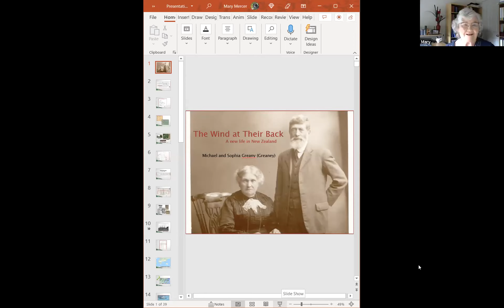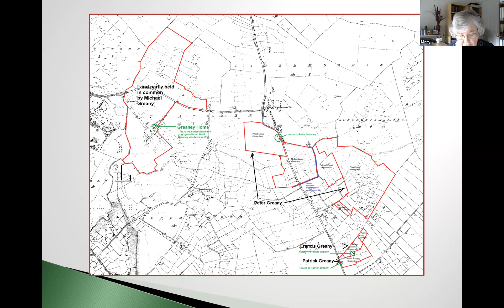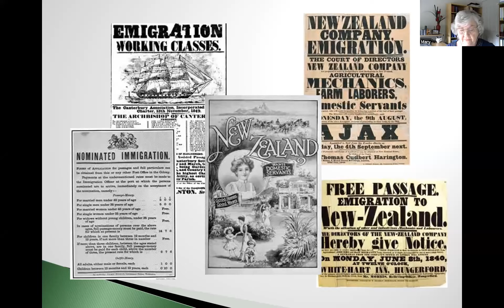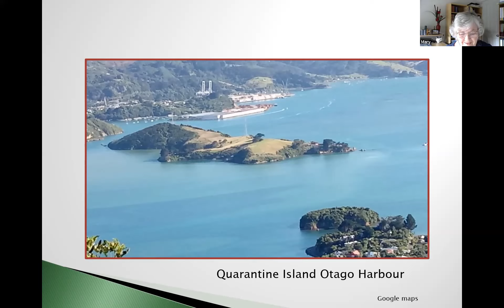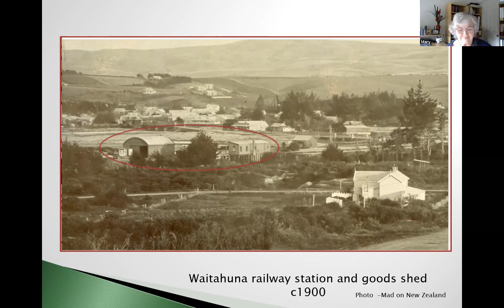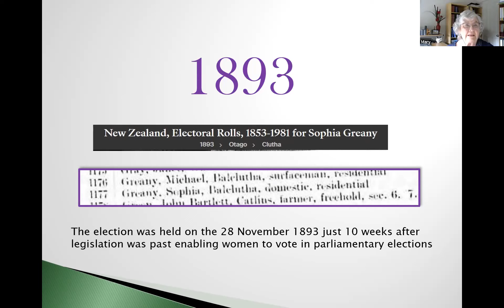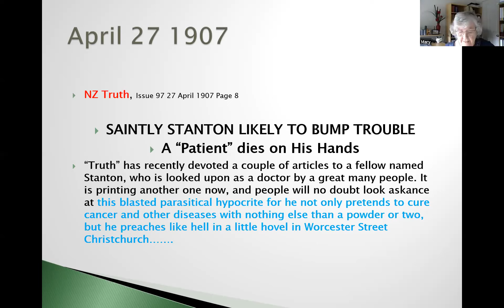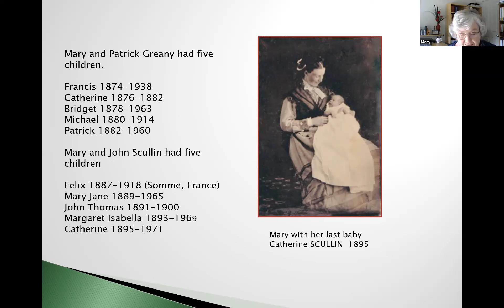Mary Mercer: "The Wind at their Backs: A New Life in New Zealand"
"The Wind at their Backs: A New Life in New Zealand" by Mary Mercer
A virtual talk delivered to Annaghdown Heritage Society on Thursday 24 February 2022.
The talk's focus is on migration from Annaghdown to New Zealand and is based on the experiences of Michael Greany (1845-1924). Mary is Michael’s great-granddaughter, a third generation New Zealander who was born in Southland but now lives on the North Island. She is a member of the New Zealand Society of Genealogists and has contributed to several Society projects.